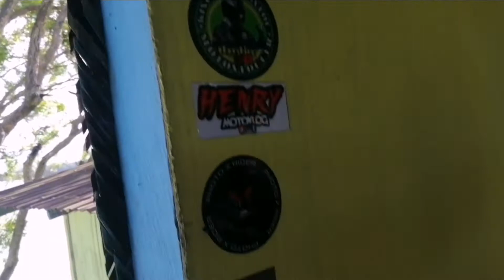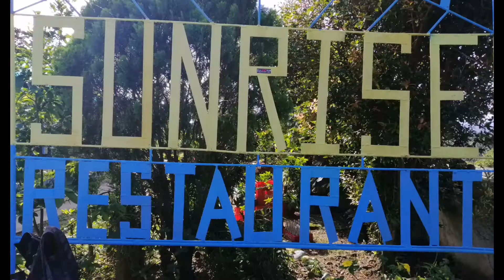#8🏍 LUSONG SA CALIRAYA LAKE😷YEAR END ADVENTURE🏝️SALAMAT SA MASAYANG SAMAHAN MGA C❤️BURNS😍LABYU